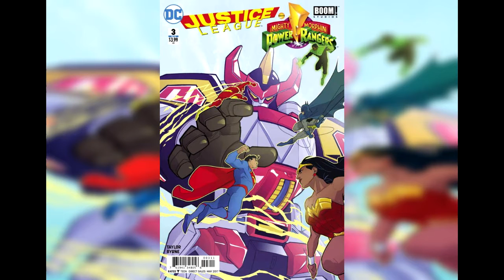Justice League-Power Rangers #3 | COMIC BOOK UNIVERSITY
Justice League-Power Rangers has hit its stride, but is that a good thing? Class is in session...

comic_book_university